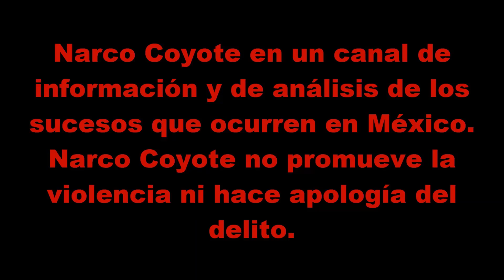Circulaban en un Audi TT, cuando fueron interceptados en Monterrey NL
Esta mañana dos hombres perdieron la vida, luego de que dos vehículos desconocidos abrieron fuego contra su auto Audi TT RS de color rojo, en calles de Monterrey Nuevo León.